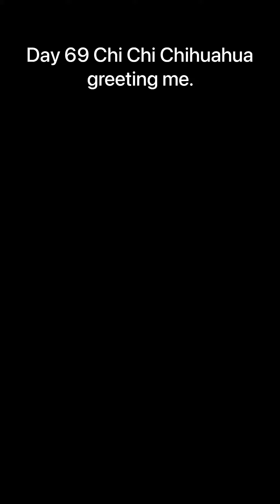Day 69 Chi Chi Chihuahua greeting me. chichichihuahau chihuahua cutedog.